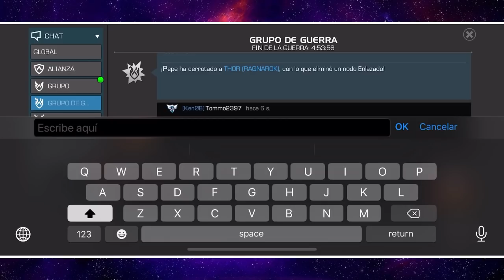AW: KenOB vs A•Ŝ•R | S17W01 | WARLOCK DE JEFE 🥳 | Marvel: Batalla de superhéroes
FA-CI-LI-TO.  🥴

10 peleas, subjefes, jefe de guerra. ¿Qué más?

KenOB vs A•Ŝ•R